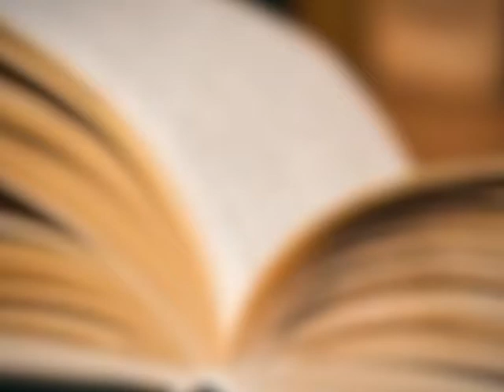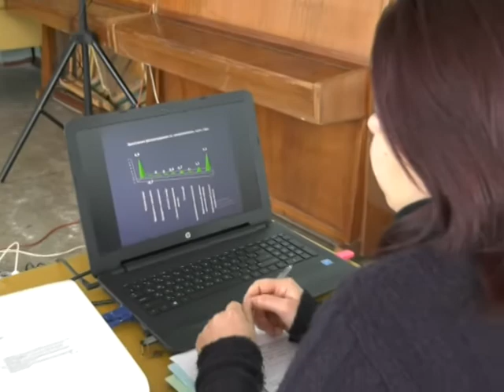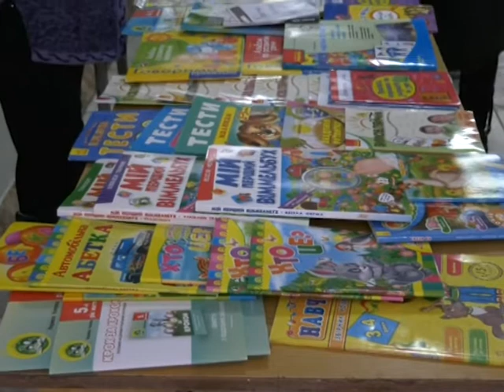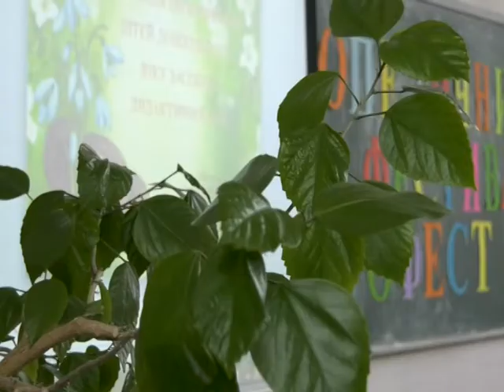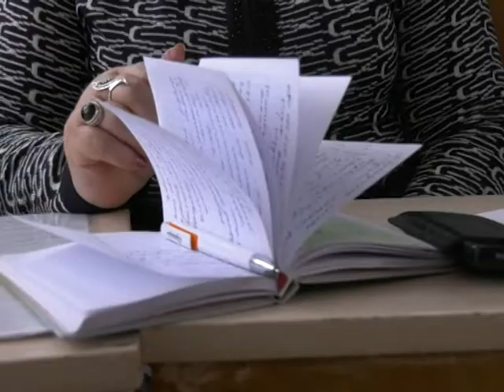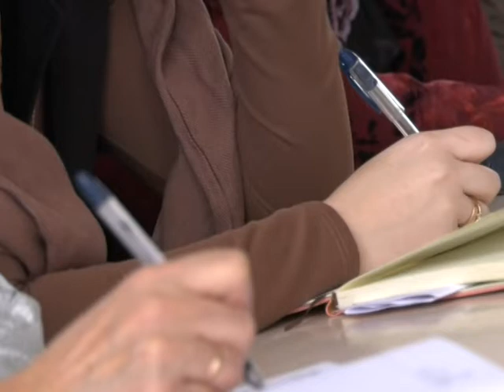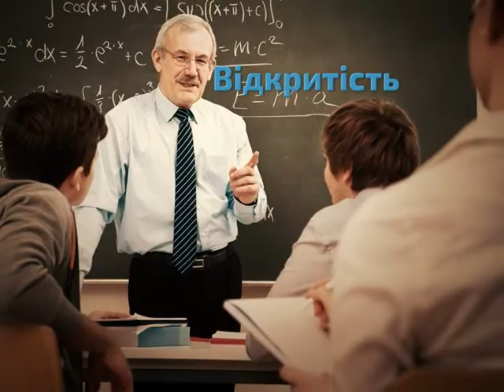SumDPU onLine 01.02.2019